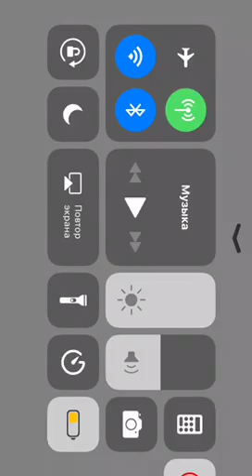Танки новый рекорд 500 ⛑ хардкор